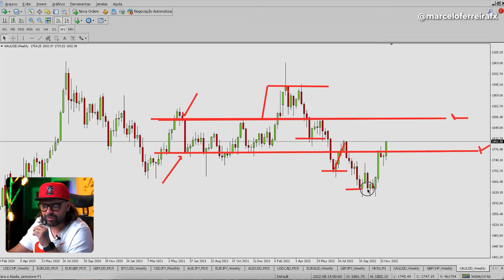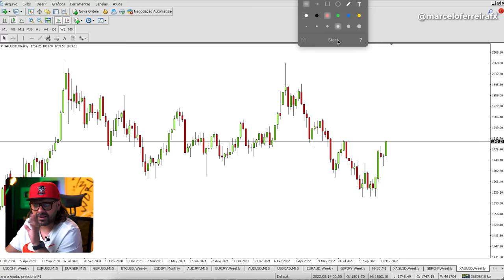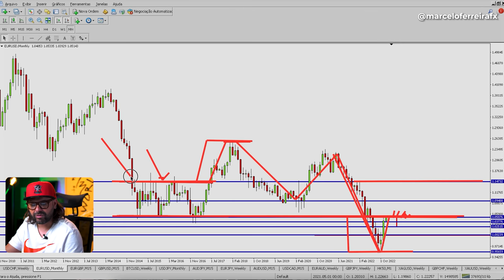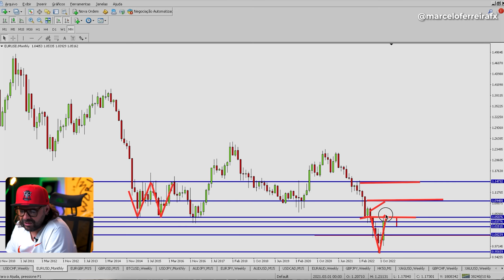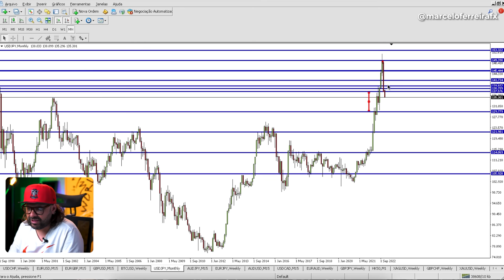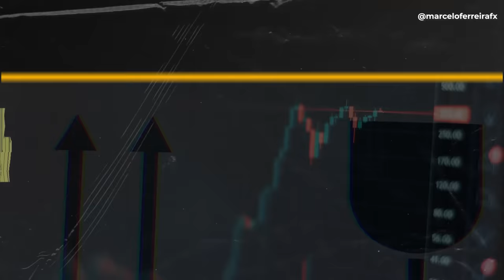O QUE ESPERAR DO MERCADO FOREX EM 2023? | DAY TRADE FIMATHE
Vale a pena operar forex em 2023?

Eu te contei no vídeo os possíveis movimentos do mercado forex em 2023.

Aproveita que é um aulão sobre oportunidades para você surfar nas paridades mais lucrativas.